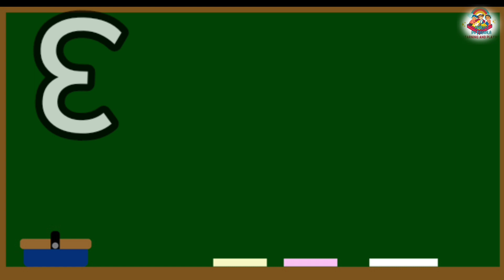1 2 3 Numbers for Kids | Numbers Learning for toddlers | Counting for Childrens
1 2 3 Numbers for Kids | Numbers Learning for toddlers | Counting for Childrens @anikaspathshala9043